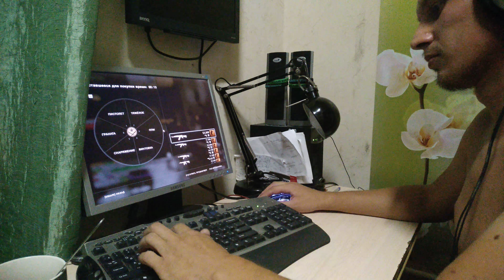26 августа 2018 г.